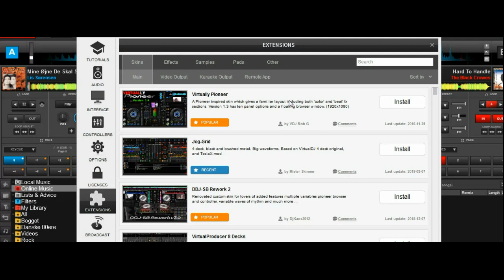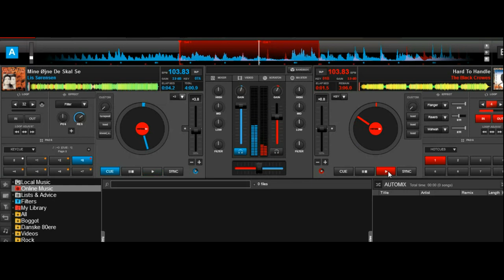Quick n' Dirty: Combining Key-Cue play with Cue-Stutter and Pads-to-Keyboard in VDJ8/2018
A quick video based on a question that came up
It shows how you can combine Key-Cue play with Cue-stutter
Starting around 2:35 the triggering gets a bit faster because I use the Pads to Keys mapping